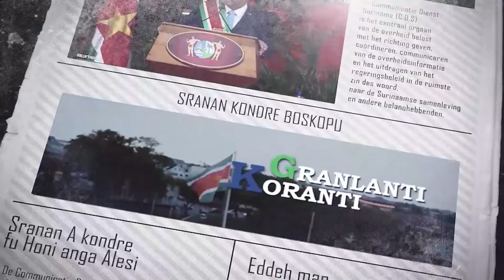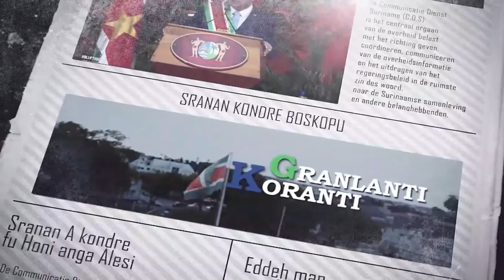𝔾ℝ𝔸ℕ𝕃𝔸ℕ𝕋𝕀 𝕂𝕆ℝ𝔸ℕ𝕋𝕀 (JAVAANS) DD 23 JUNI 2022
De onderwerpen in deze aflevering zijn:
-Suriname debuteer op centraal amerikaanse en caribische bodybuilding en fitness kampioenschappen
-Regering ingenomen met rapportage over bewezen olievoorraad
- Caricom youth forum bespreekt kweties aangaande regionale jeugd